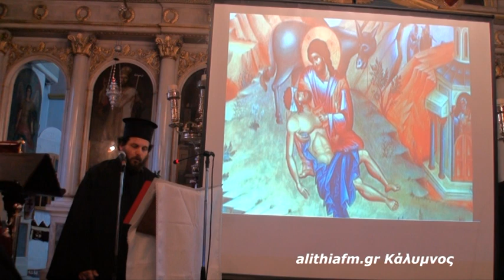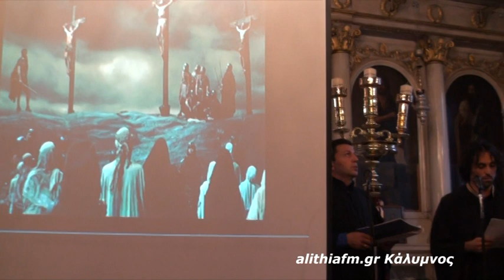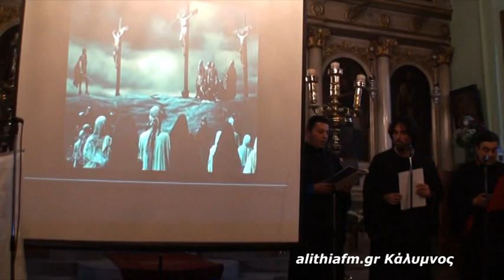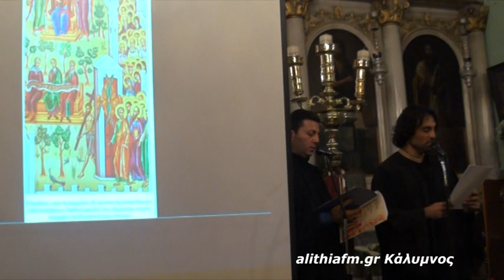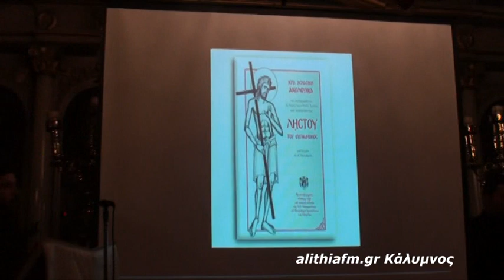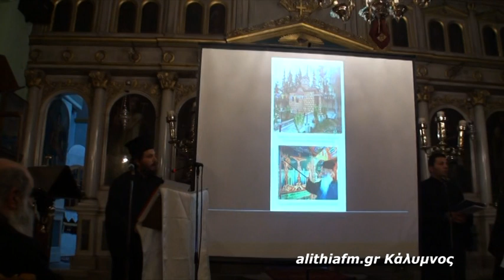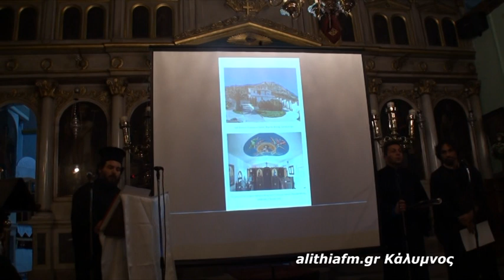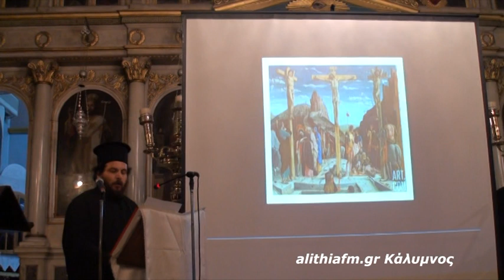ΣΥΝΑΥΛΙΑ ΒΥΖΑΝΤΙΝΗΣ ΜΟΥΣΙΚΗΣ, ΚΑΛΥΜΝΟΣ 17-4-2019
ΚΑΛΥΜΝΟΣ 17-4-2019.Μέσα σε κατανυκτικό κλίμα έγινε η επίκαιρη Συναυλία Βυζαντινής μουσικής '' ΜΝΗΣΘΗΤΙ ΜΟΥ ΚΥΡΙΕ''στόν Ι.Μητρ.Ναό του Σωτήρος Χριστού.